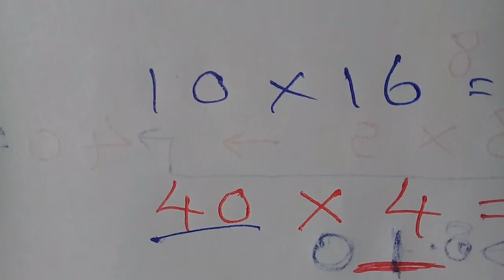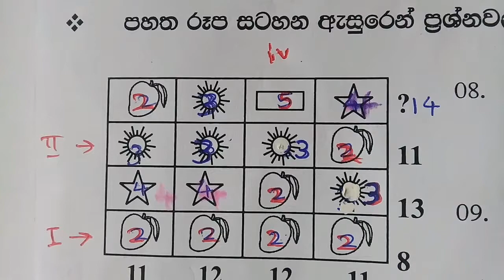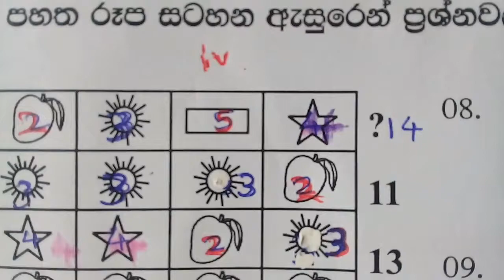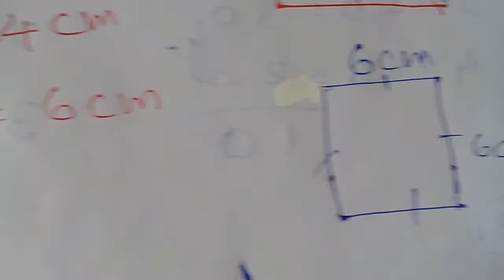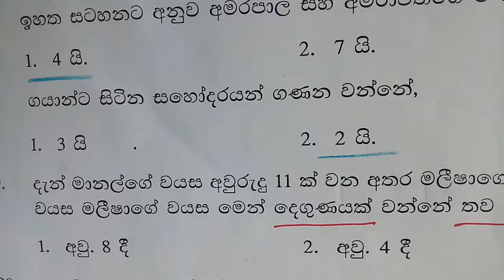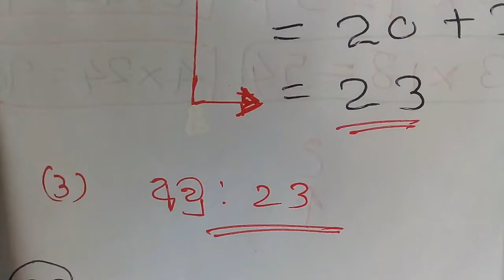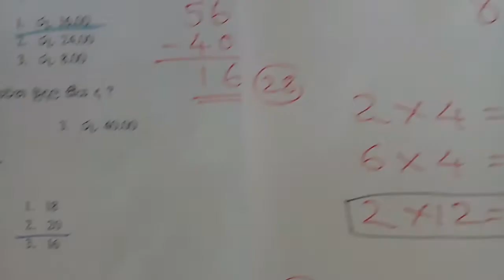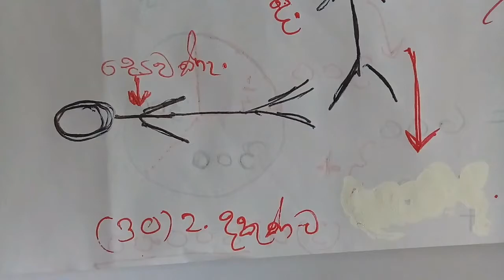අනුමාන ගණිත ගැටලු ප්‍රශ්න පත්‍ර අංක 06 සාකච්චා කිරීම.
Jayampathi Palangoda